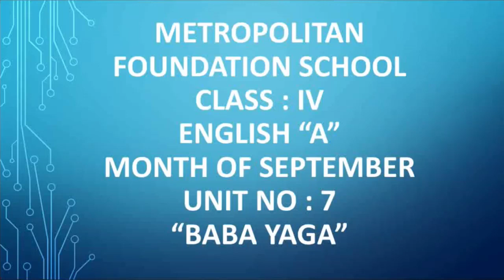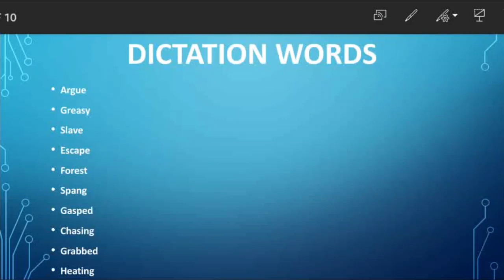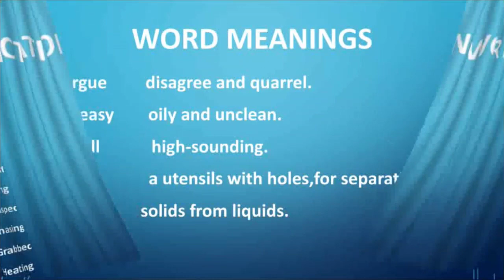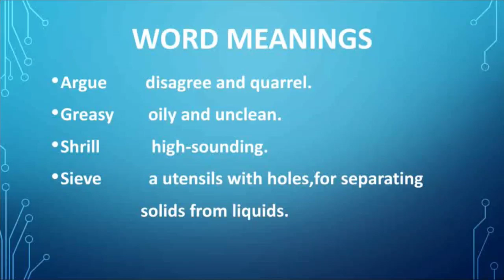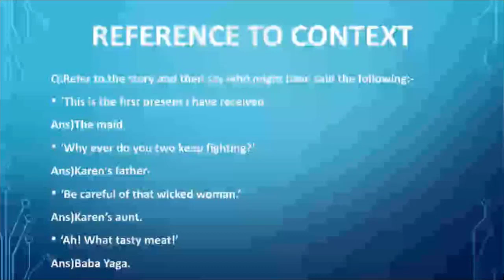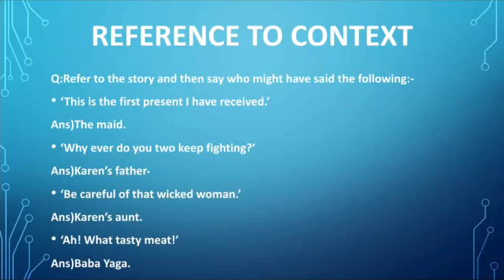Class 4 English A | Baba Yaga | 01st Sep 2020 | Online Classes MFS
e-learningschool